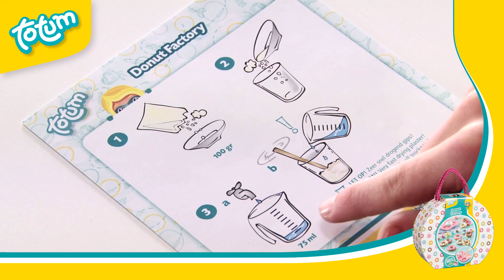TOTUM- Fánkgyár gipszkiöntő készlet - REGIO JÁTÉK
Leírás:
Süss színes fánkokat gipsz használatával! A Totum Fánkgyár gipszkiöntő készletből különféle mázakkal, szórásokkal díszített fánkokat tudsz önteni, megalkotni. A sütik elkészítéséhez először a modellgipszet keverd tejföl sűrűségűre víz hozzáadásával, utána öntsd be a formába, és hagyd, hogy megszáradjon. Ha megkötött, akkor már csak festékkel és ecsettel kell dolgoznod, hogy a fánkok szép színes mázat kapjanak!
Kattints ide:
Gyártó:
TOTUM
Kövess minket Facebookon is!